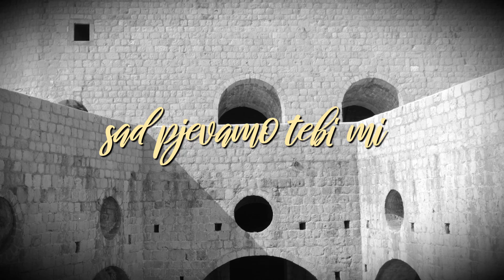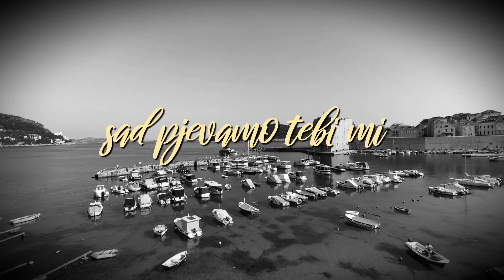Ivo Robić - Pjesma Dubrovniku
Music video by Ivo Robić performing Pjesma Dubrovniku.